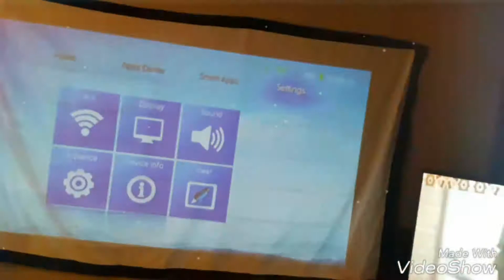NIERBO TV 120 inch projection Screen Review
120 inch projector screen High-definition Screen Portable White Curtain for a projector 16:9 HD simple projection screen